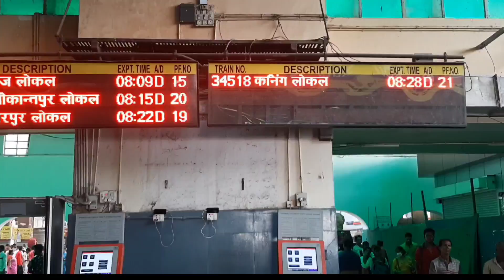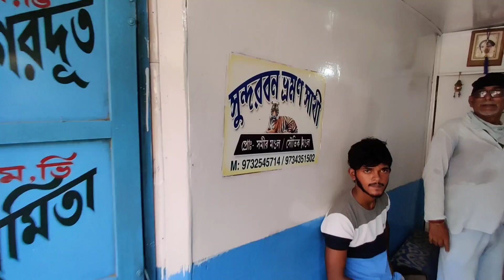Sundarban Tour 2022 | Sealdah to Sundarban Train Journey | সুন্দরবন ভ্রমণ সঙ্গে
সুন্দরবন ভ্রমণ | Sundarban Tour | যাওয়ার উপায়, ভ্রমণ প্যাকেজ ও খরচ |
Sundarban Tour Plan 2022 | কম খরচে সুন্দরবন ভ্রমণ | 2 Nights 3 Days Sundarban Tour Package

Sundarban Tour Plan for 2022 with 3 Days 2 Nights Package. Complete Sundarban Tour Guide with Sundarban Package Tour. Know about hotels, foods, sightseeing which are included in the package from Kolkata.

Low Cost Sundarban Tour | 2 Nights 3 Days Sundarban Tour Package | Sundarban Tour Plan | WB Tourism | Sudhanyakhali Watch Tower | Sajnekhali Watch Tower | Dobanki Camp | Jharkhali | Pakhiralay | Canning to Canning Sundarban Tour | Sundarban Core area boat safari

Lets Start Arup
Arup Das

২ রাত  ৩ দিনের সুন্দরবন ট্যুর প্ল্যান । ক্যানিং থেকে ক্যানিং সুন্দরবন ট্যুর প্ল্যান । পাখিরালায় । সজনেখালি । সুধান্যখালি । দোবাঁকি । ঝাড়খালি । সুন্দরবন কোর এরিয়া

✅ Day 1 : Gosaba Becon Bungalow & Rabindranath Tagore Bungalow, Hamilton Bungalow , Birds Forest, Pakhiralay.

✅ Day 2 : Sajnekhali Mangrove Interpretation Center & Tiger Reserve area, Sajnekhali Watch tower, Sudhaynakhali watch tower, Pirkhali, Gajikhali, Daul Bharani, Do - Banki watch tower, Panchamukhani (Five Rever Junctions).

✅ Day 3 : Jharkhali watch tower, Panchamukhani, Parsamarir Jungle,
Back to Sonakhali.

✅ Sundarban Bharaman Sathi. 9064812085 / 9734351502 (Souvik Mondal)

Sundarban Bharaman Sathi || A Professional & Trusted Tour Operator
Canning Railway New Market, Canning, West Bengal 743329
Please Review your opinion

Free background music with no copyrights

2)-
Please note: